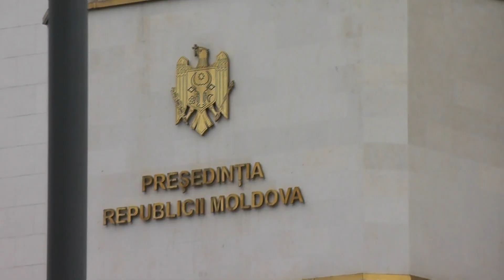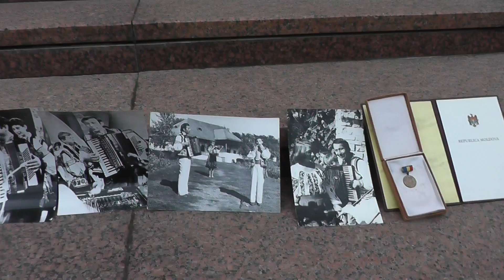Dabija protest artistic